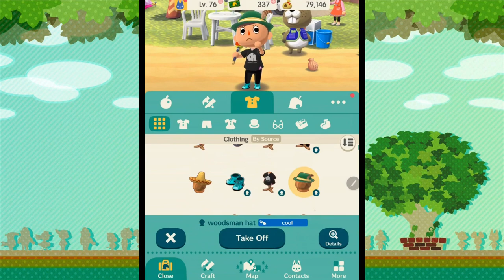Squid Filled Splatoon 2 Fishing Tourney!! 🌿 Animal Crossing: Pocket Camp • #9